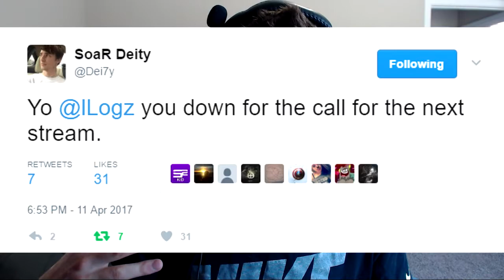Team LUK VS. Team Myra SNIPING SHOWDOWN [MONTAGE REACTION]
My Capturecard -